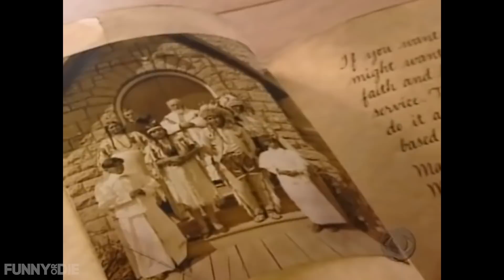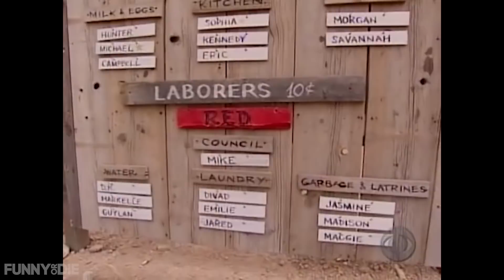Was ‚ÄòKid Nation‚Äô The Worst Reality Show Ever Made? | E4 - "Bless Us and Keep Us Safe"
✅ Put 40 kids in the desert to build a society from scratch
✅ Make them fight about religion
✅ ACHIEVEMENT UNLOCKED: CHAOS

ABOUT KID NATION
Welcome to Kid Nation, one of the most insane reality TV shows ever made, where unaccompanied minors are driven to the middle of the desert to build a society from scratch: cook for themselves, clean for themselves, run their own economy, and drink bleach for themselves off-camera (look it up, it happened). This show was so nuts it leaves you wondering: Is this the worst reality show ever made?

CREDITS:
Writer/Director/Actor/Editor:
Darren MiIller

Editor:
Paul Smith

sketch comedy lol